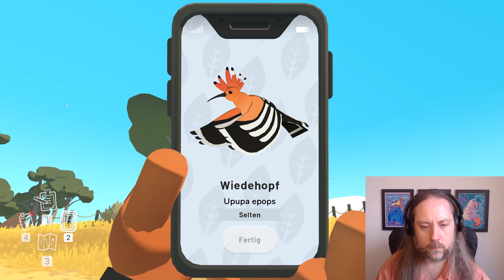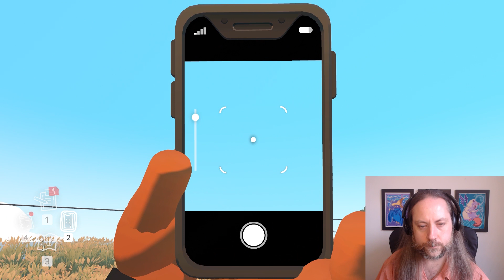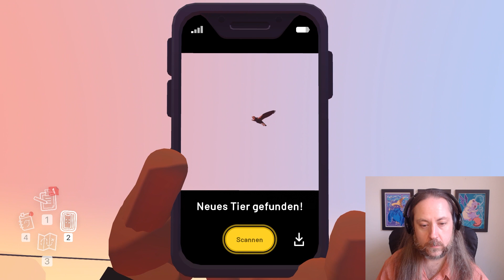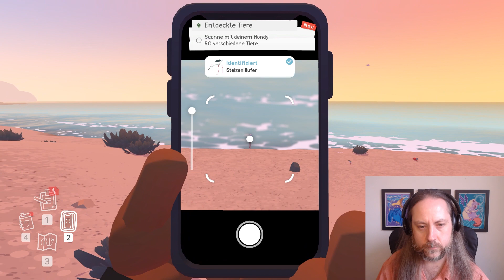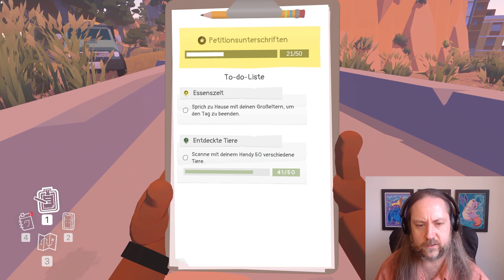Alba: A Wildlife Adventure, Part 03: Alba die Baumeisterin restauriert das Naturschutzgebiet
🎨 Gefällt euch Dianas Kunst? Folgt ihr auf Instagram

⏱️ Timecodes ⏱️

00:00:00 - Spurensuche nach dem Ursprung der giftigen Schmiere
00:07:21 - Suche nach dem Wiedehopf
00:14:28 - Große Reparatur-Aktion im Naturschutzgebiet
00:29:38 - Heimweg zu Albas Großeltern